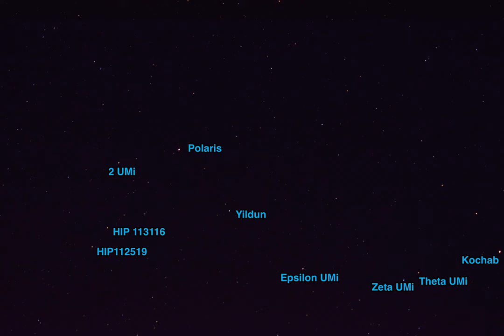Time lapse of stars, looking near Polaris, adjusted contrast and brightness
Time lapse video of pictures taken looking at Polaris; the other stars appear to rotate around Polaris.  30 s exposure, maximum aperture, ISO 200 on a Nikon 5300
Contrast and brightness adjusted afterwards using ImageMagick:
convert -brightness-contrast 50x60